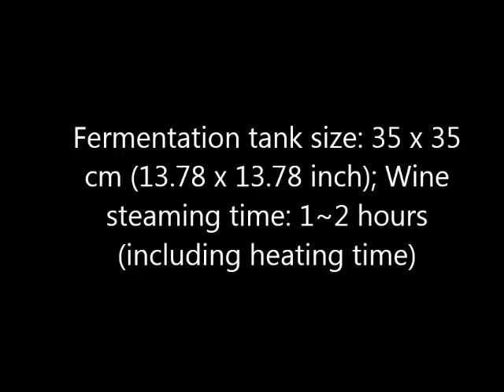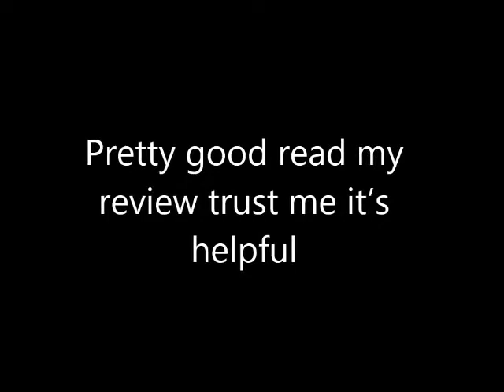VEVOR Distiller Stainless Moonshine Thermometers Customers Review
See VEVOR Distiller Stainless Moonshine Thermometers Customers Review

Thanks
Admin